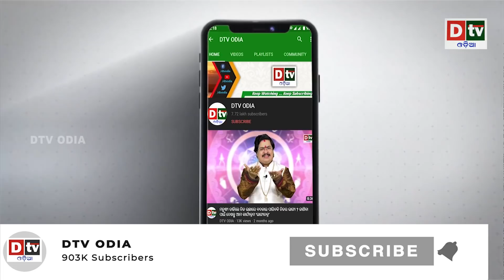ପରାସର ରୁଷି ଓ ସତ୍ୟବାଦୀଙ୍କ ପ୍ରେମ କାହାଣୀ | Odia Devotional